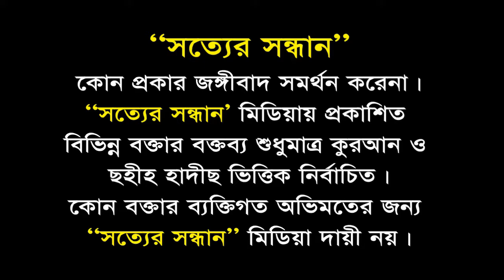তাওহীদ বনাম শিরক┇Tawhid VS Shirk┇মুহাম্মাদ সফিকুল ইসলাম বিপ্লবী